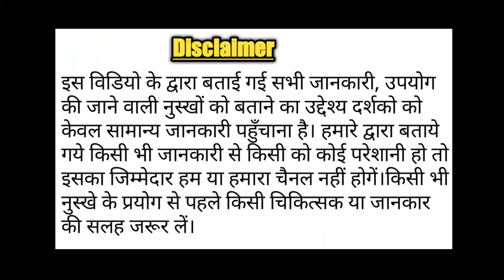shakarkand khane ke fayde | sweet potato ke fayde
is video me shakarkand khane ke fayde, sweet potato ke fayde ke bare me jankari di ha

1.shakarkand khane ke fayde
2. sweet potato ke fayde
3. shakarkand ke fayde
4. shakarkand khane ke kya fayde hain
5. shakarkand khane ke fayde bataiye

Muli patti ke fayde- ://youtu.be/CUWEYAFvVG8